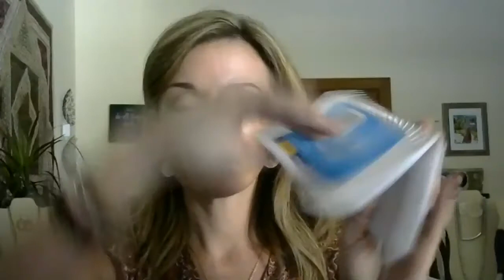Zoom 6 part 2- Erin's Leaders- Working with New CEs